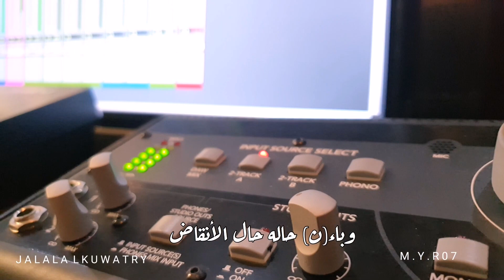Ya Rab - Myar Al-Hussainia - يارب